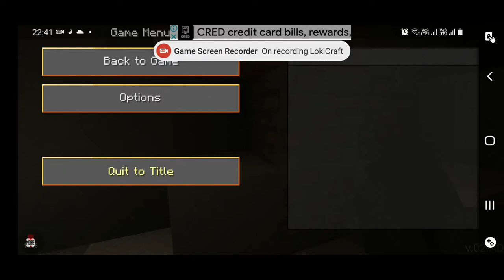LokiCraft - Trying to find diamonds 💎 Game Mode ON